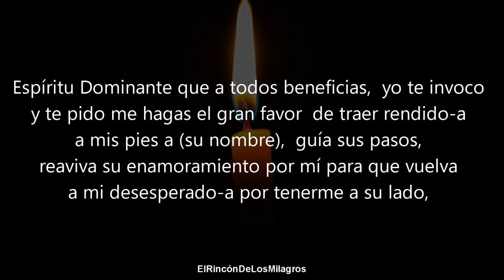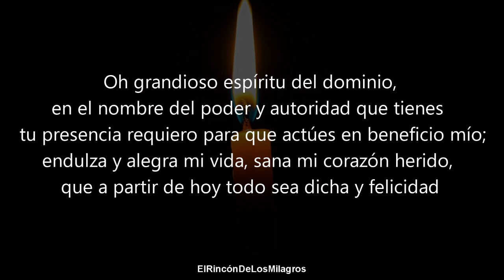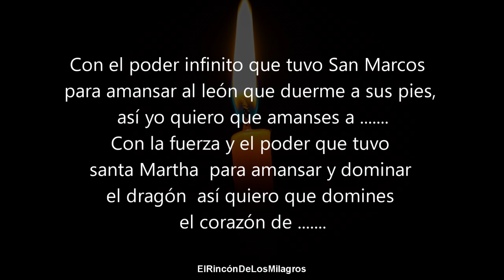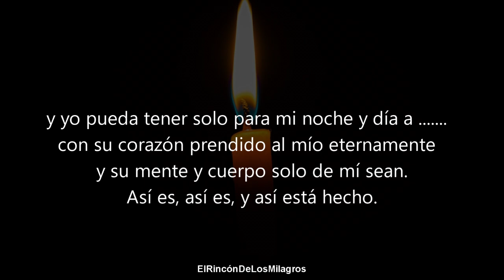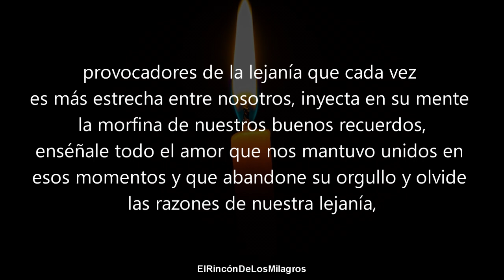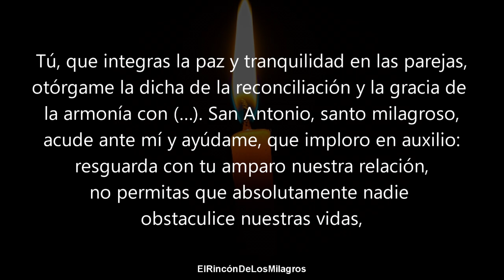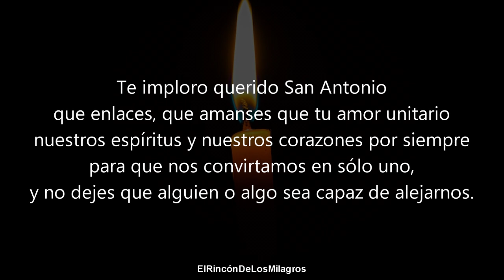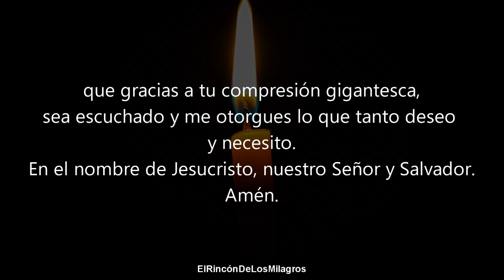ORACION DEL DESESPERO | CORRERA A TUS BRAZOS DE INMEDIATO DOMINADO Y ROGANDOTE POR VOLVER A TU LADO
¡Bienvenidos! ¿Quieres doblegar por tu amor a tu ser amado en un minuto? Escucha esta oración en "El Rincón de los Milagros".